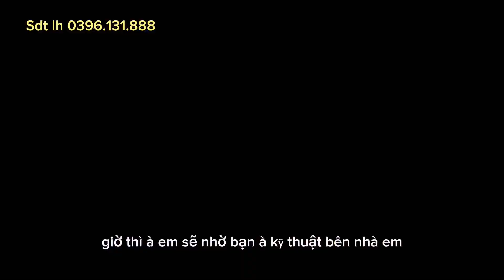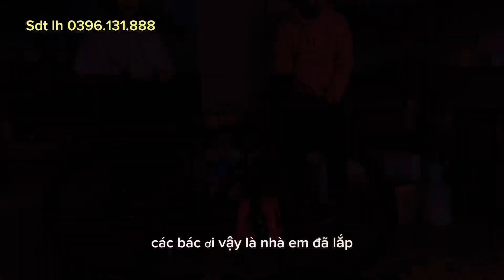Hàng mới về siêu nhiều.Mua xe đạp tặng kèm phụ kiện siêu đẹp 🔥🔥🔥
Hàng  mới về siêu nhiều 🔥🔥🔥!Mua xe tặng kèm phụ kiện siêu đẹp ❤️. 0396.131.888